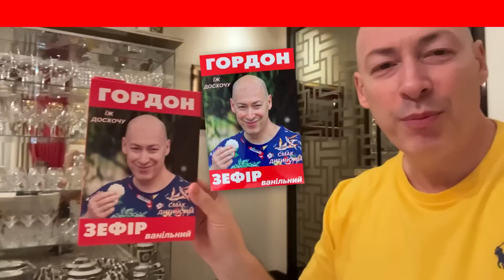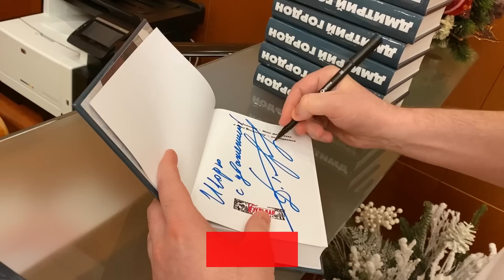Лучший экономист России Сонин. Трамп развел Путина, Патрушев – русский Гиммлер, олигархи-импотенты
Олигархов тошнит от Путина, Польша и Финляндия вступят в войну, кто сменит бункерного деда, Трамп развел Путина, уголовное дело за "фейки о российской армии". Смотрите интервью Алексея Гомона с Константином Сониным – живущим в США российским экономистом, профессором Чикагского университета, который был признан лучшим экономистом Российской академии наук в 2002–2003 годах.

Перевод в евро можно сделать здесь:
HORDON DMYTRO
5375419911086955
Swift code: UNJSUAUKXXX
Kyiv, Ukraine

00:00 начало
00:45 об уголовном деле против себя в РФ: "За что возбудили дело? За посты о преступлениях россиян в Буче и Мариуполе"
02:10 "Им важно, чтобы о преступлениях их армии в Украине не знали"
02:40 о 12-летней Маше Москальковой, которую за антивоенный рисунок в школе поместили в детдом, а ее отца-одиночку приговорили к двум годам колонии
03:25 "Их накажут, как преступников фашистской Германии после победы над Гитлером"
04:10 о недавней поездке в Киев
06:22 "Путин, Патрушев, Шойгу не просто проходимцы, воры и жулики, они совершенно неадекватны"
07:34 о новом интервью Патрушева: "Все равно, что слушать Гиммлера"
08:22 "Он у…бал страну об стену"
08:29 "В России клинический идиот возглавляет Совет безопасности"
09:22 "Нужно испытывать ненависть, а я испытываю постоянный стыд"
09:28 "Ужас в том, что он действительно дебил!"

10:05 о переходе экономики РФ на военные рельсы: "Россию никто не бомбит, но уже сотни тысяч россиян из страны убежали"
12:12 "В своих бредовых фантазиях он может рассчитывать на долгую войну, но у него нет этих пару лет"
12:27 "Насколько им хватит денег продолжать войну? Навсегда"
14:11 "Теперь внимание к их виллам, даже если они не попали под санкции, будет навсегда"
15:36 "Все бизнесмены Путина ненавидят и мечтают от него избавиться"
16:02 о богатых россиянах: "Каждого из них тошнит от Путина, и он это чувствует"
16:59 "Мнение, будто российские олигархи что-то решают, сказка"
19:18 кто сегодня реально может выступить против Путина внутри России?
19:53 Гордон о своем магазине мерча "Гордон шоп". Покупая, помогаешь ВСУ!
21:32 "Если была бы альтернатива Путина, силовые структуры ее бы поддержали

23:20 уменьшится ли помощь Запада Украине?
25:08 "В войну вступят польские или финские войска"
25:53 "Поддержка Украины не зависит от итогов выборов президента в США"
28:36 "Патрушев старый, глупый и малоинформированный"
30:19 Гордон о своих книгах из "Гордон шоп". Покупая, помогаешь ВСУ!
31:00 о Медведеве: "Здесь нужен либо психиатр, либо специалист по алкоголю"
32:07 о специфической коммуникации Трампа со своими потенциальными избирателями
33:54 о заявлении Трампа, что Путин "умный человек, который хочет мира"
34:40  "Трамп развел Путина"
35:52 "Все страны мира, включая Китай, считают, что войн с захватом территорий быть не должно"
38:41 о возвращении в Россию
40:29 "Любой человек, который сменит Путина, будет лучше"
41:12 "При Путине у России точно нет шансов"